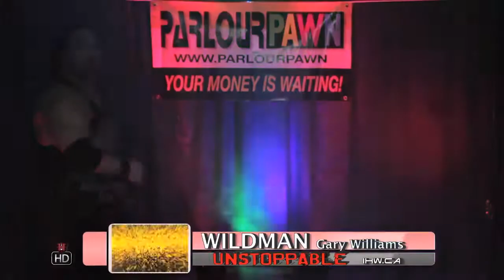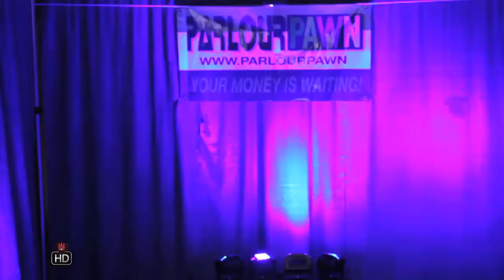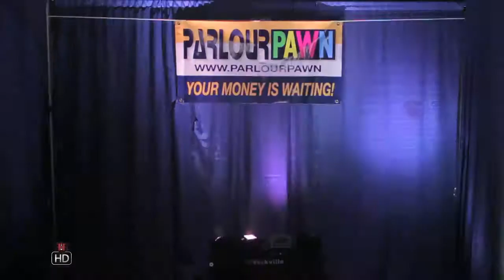IHW Unstoppable S03E08